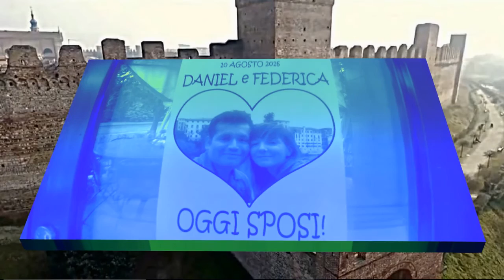DANIEL & FEDERICA SPOSI LA CERIMONIA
La cerimonia di nozze di Daniel Rodriguez e Federica Barin nell'antica città murata di Cittadella (PD)